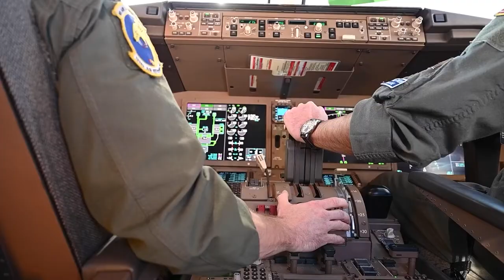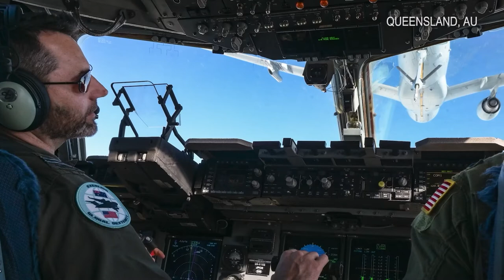Around the Air Force: Pegasus Endurance, Global Dexterity, Free Maternity Uniform Update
In this week’s look around the Air Force, a New Hampshire Air National Guard crew sets a new AMC flight endurance record for the KC-46A, U.S. airmen join with their Australian counterparts for exercise Global Dexterity, and updates to the Maternity Uniform Pilot Program.

UNITED STATES
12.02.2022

Film Credits: Video by Airman 1st Class Saomy Sabournin